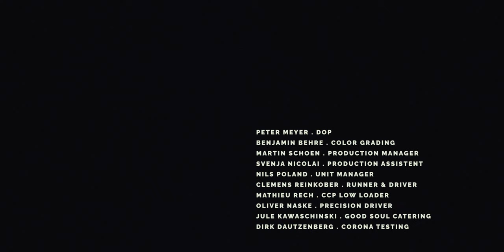I´d love to be ... (Videoversion)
Holger Jaquet

Cast
Ulrich Bildstein
Charlotte Österheld
Ira Beetz
Carlo Knothe
Sebastian Asiedu
Tatjana Zchei
Josefin Arndt
Peter M. Glantz

Crew
Peter Meyer . dop
Martin Schoen . producer
Svenja Nicolai . production assistent
Nils Poland . production manager
Clemens Reinkober . runner & driver
Mathieu Rech . ccp low loader
Oliver Naske . precision driver
Jule Kawaschinski . good soul catering
Dirk Dautzenberg . corona testing

A Crossing production

Thanks!

Written and performed by Peter M. Glantz (add. Vocals: Cylixe)
Lyrics by Peter M. Glantz & Theresa-Ellen Blume